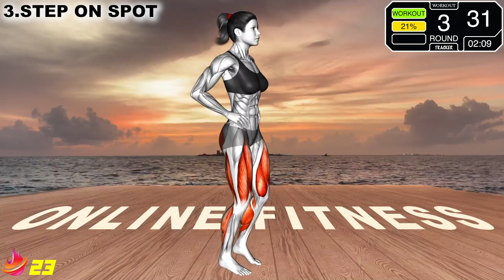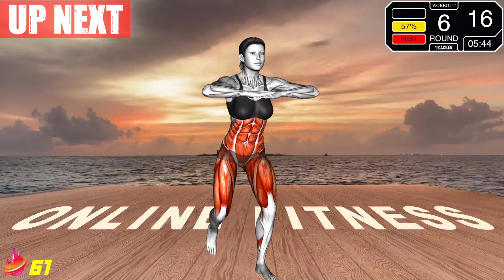Do This Fat Burning Workout Routine To Get Skinny In 1 Week ⬆️ Slim in 7 Days Challenge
Do This Fat Burning Workout Routine To Get Skinny & Lose Weight In 1 Week ⬆️ If you want to join the Slim in 7 Days Challenge do 3 sets of this workout for 7 days , separated or continuously!

TIMESTAMPS
00:00 RUN & JACK
00:53 RUN SEMI SQUAT JUMP
01:53 STEP ON SPOT
02:53 FRONT TOE TOUCHING
03:53 HAMSTRING CURL PUNCH
04:53 ARM FORWARD BUTT KICK
05:53 TWIST STEPBACK
06:53 TWIST KNEE UP
07:53 REAR LUNGE FRONT RAISE
08:53 FRONT PLANK TOE TAP